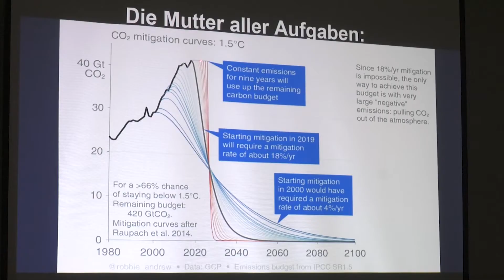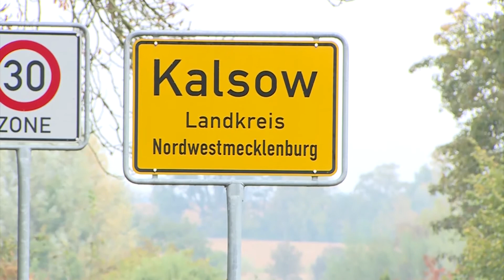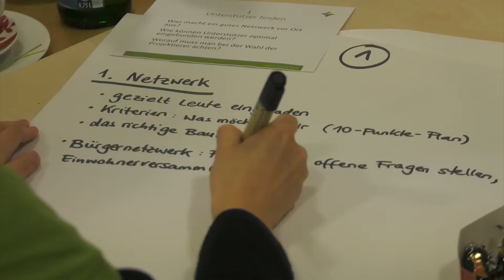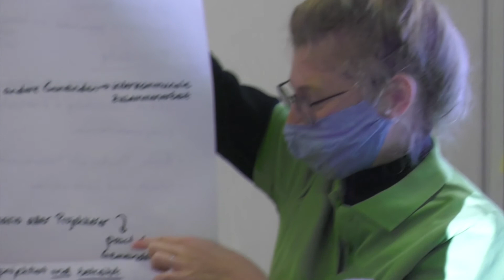Auftaktschulung der LEKA in Wöbbelin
Unter dem Motto "Unser Dorf, unsere saubere Energie" fand im Oktober 2020 in Wöbbelin die erste LEKA-Schulung für Bürgermeister und Gemeindevertreter statt.